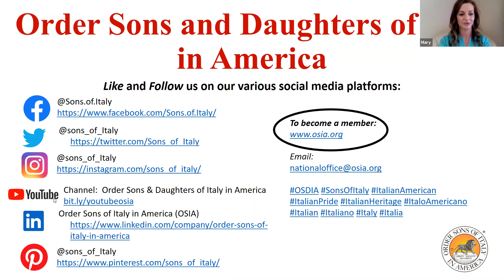OSDIA Interviews LIVE!: Cara Di Falco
Welcome to "OSDIA Interviews LIVE!"

For this episode, our hosts Lisa Marie Latino and Mary Kovach will be joined by chef and Emmy nominated cooking show host, Cara Di Falco!

For more information on how to celebrate your heritage and become a member of OSDIA, head